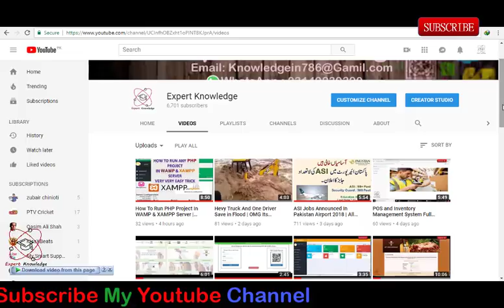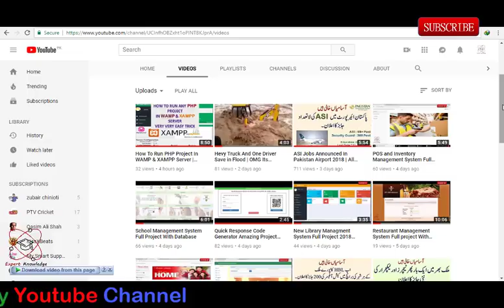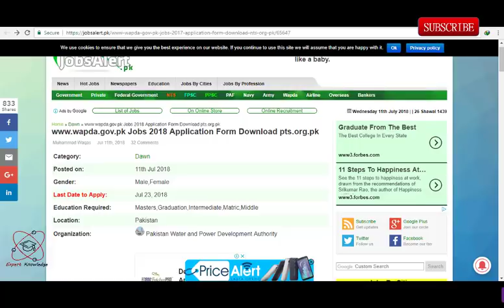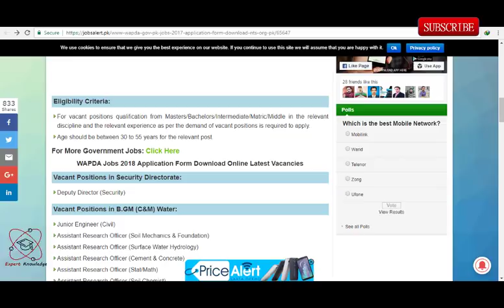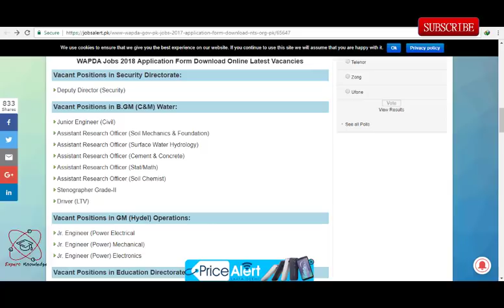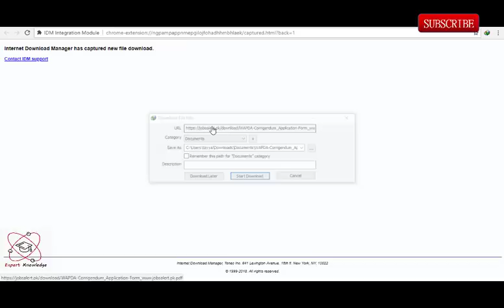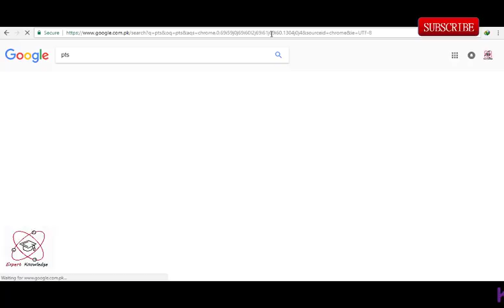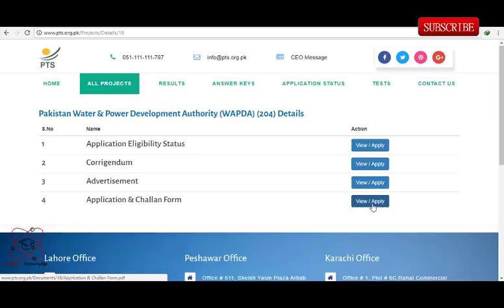Water and Power Development Authority Announced Educator And Lecturer Jobs 2018 | Apply Now Start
Vacant Positions in Education Directorate:
Lecturer English/Computer Science/IT/Math/Economics
Subject Specialist Islamiat/Pak Studies
Trained Graduate Teacher (Urdu)
Trained Graduate Teacher (English)
Trained Graduate Teacher (Science (Physics/Math)
Trained Graduate Teacher (Science) (Chemistry/Biology)
Oriental Language Teacher
Trained Graduate Teacher (Home Economics)
Computer Teacher
Senior Physical Training Instructor
Librarian for School
Drawing Master
Laboratory Assistant
Primary Physical Education Teacher (PET)
Vacant Positions in Security Directorate:
Deputy Director (Security)
Vacant Positions in B.GM (C&M) Water:
Junior Engineer (Civil)
Assistant Research Officer (Soil Mechanics & Foundation)
Assistant Research Officer (Surface Water Hydrology)
Assistant Research Officer (Cement & Concrete)
Assistant Research Officer (Stat/Math)
Assistant Research Officer (Soil Chemist)
Stenographer Grade-II
Driver (LTV)
Vacant Positions in GM (Hydel) Operations:
Jr. Engineer (Power Electrical
Jr. Engineer (Power) Mechanical)
Jr. Engineer (Power) Electronics

How to Apply for WAPDA Jobs 2018:
Applicants are required to apply by downloading the application form along with deposit slip from the PTS Site or from the
Test fee of Rs. 170/ should be the paid deposit slip in UBL or HBL Bank online branch.
Duly filled the application with a paid deposit slip, a copy of CNIC and 2 recent passport size photographs should reach the said address.
The last date for applying is July 23, 2018.